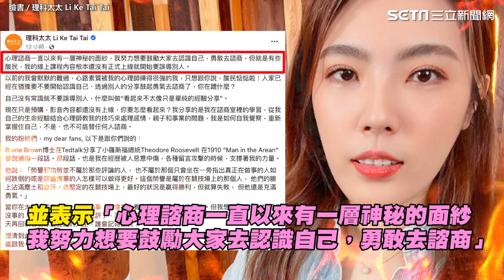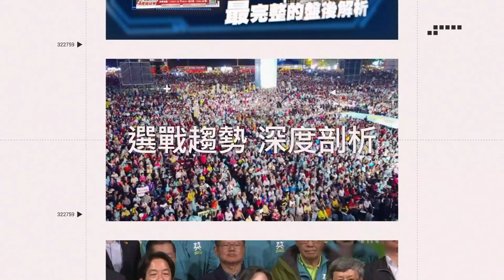同樣賣課程！理科太太遭罵爆 愛莉莎莎爽賺千萬「無爭議」差在這1點｜娛樂星聞